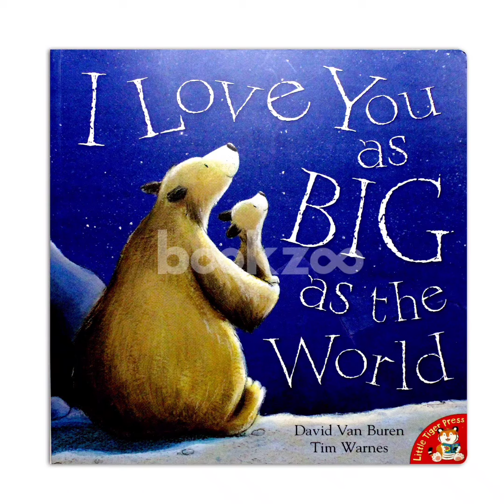CHILDREN'S STORY BOOKS available now with PARAM_COLLECTIONS